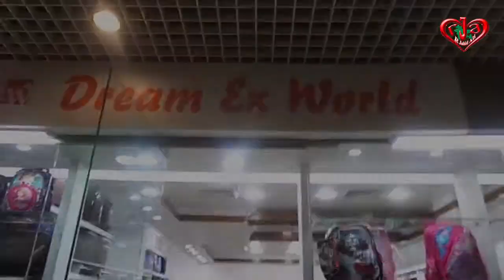Eid Shopping-FOOTWEAR NEW SHOP (Dream Ex World)...!If interested any product, contact with us